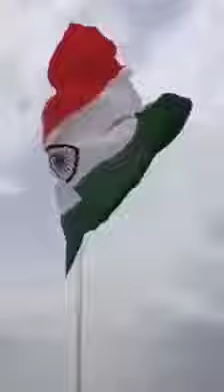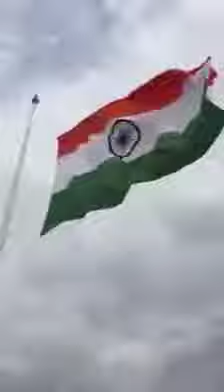Bharat ka flag highest in waga border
Video from purawat wave